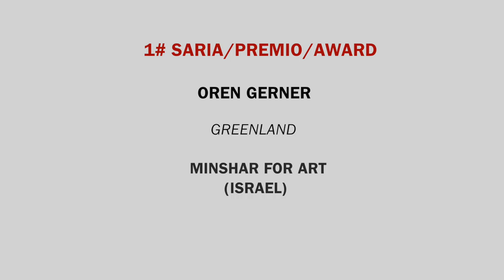Oren Gerner. Greenland (EIECINE XIII). Panavision Award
Oren Gerner, "Greenland" film laburraren zuzendariari egindako elkarrizketa osoa, 2014ko Irailak 23tik 26ra bitartean, Donostian, EIECINE Zinema Ikasleen Nazioarteko XIII. topaketan parte hartzen duen bitartean.
Entrevista completa realizada a Oren Gerner, director del cortometraje "Greenland", participante en el XIII Encuentro Internacional de Estudiantes de Cine (EIECINE), que tiene lugar del 23 al 26 de septiembre del 2014, en Donostia / San Sebastián.
Entire interview to Oren Gerner, director of the short film "Greenland", one of the short films selected to XIII International Films Students Meeting (EIECINE), that has taken place between the 23rd and the 26th of September in 2014, in San Sebastian.